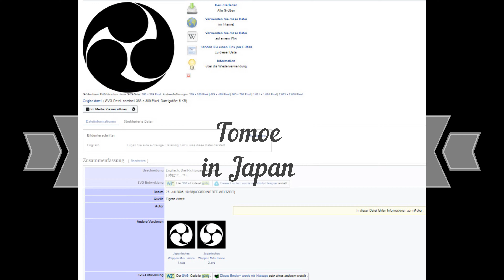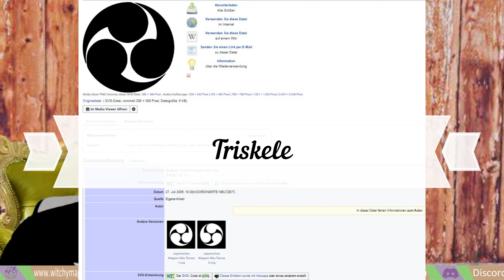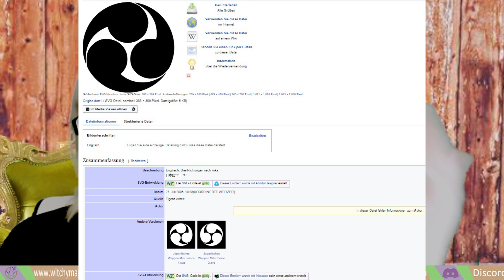Genshin Impact - Tomoe-Symbol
Wie immer gibt es vieles bei mir zu sehen.

Die hier gezeigten Filmausschnitte wurden im Zitatrecht gezeigt und dienen zur Erklärung und Veranschaulichung.

Meine Hexen-Bücher auf Amazon

Möchtet ihr spenden? Dann tut dies Ich bedanke mich für eure Unterstützung Bleibt aktuell und informiert.